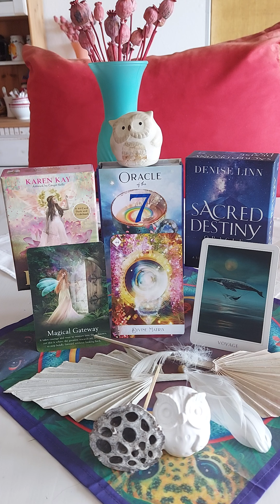Shaman Oracle Reading for Aquarius ♒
Oracle of the Fairies: Magical Gateway; Oracle of the 7 Energies: Divine Matrix; Sacred Destiny Oracle: Voyage.